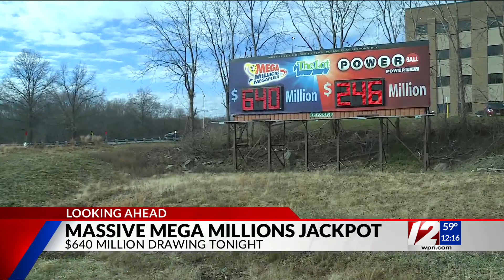Drawing nears for $685 million Mega Millions prize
The Mega Millions jackpot increased to $685 million ahead of Friday night's drawing, giving lottery players a chance to ring in the New Year with an even larger bonus in their bank account.